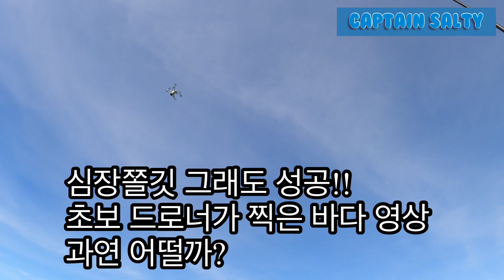Middle of nowhere sand cay trip. Catch and cook ep.2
Crash - Ikson
Musick by Ikson